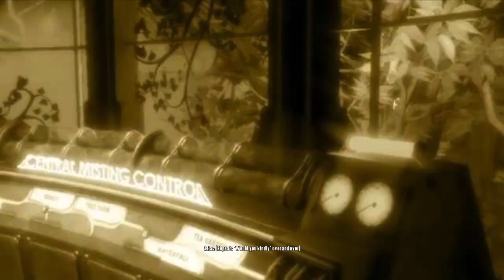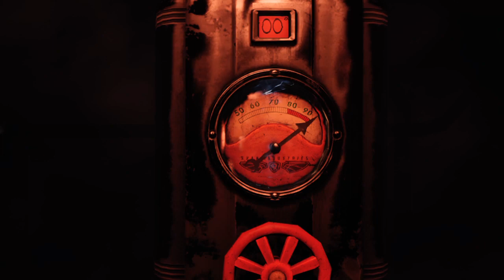Bioshock Infinite: The Complete Edition_20210901040938